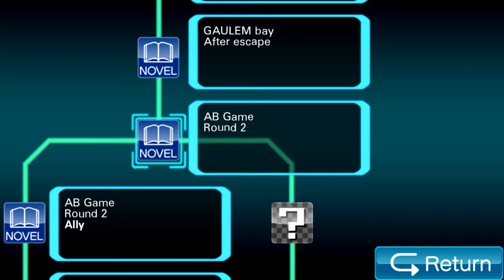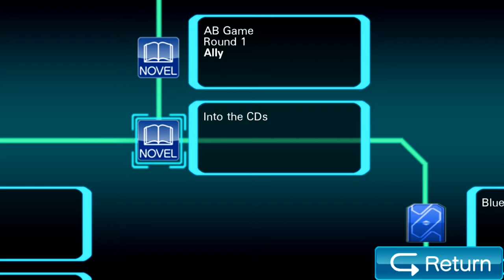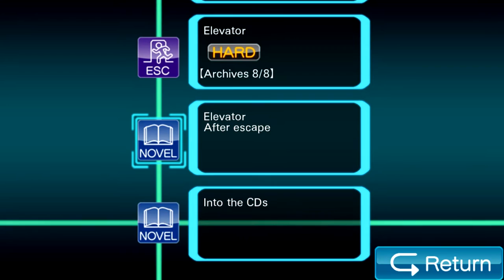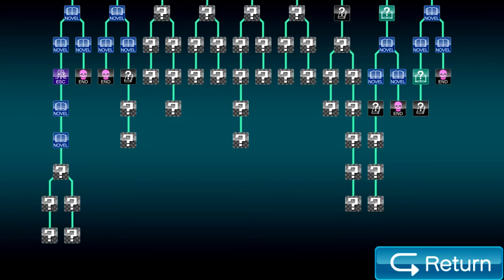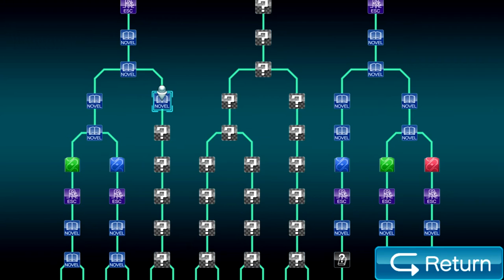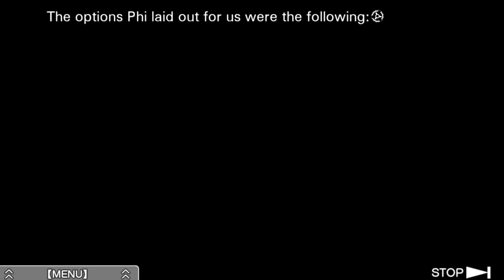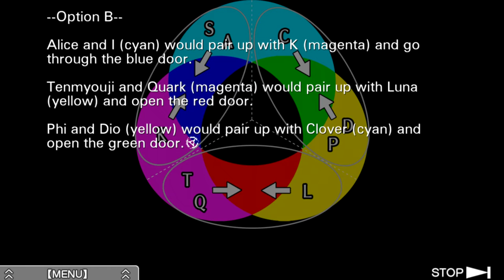Zero Escape: Virtue's Last Reward [Blind] | Episode 38 - Betraying Luna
In this episode of Virtue's Last Reward [Blind], we betray Luna T-T